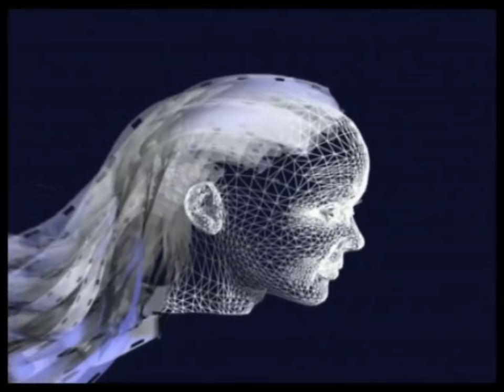Film Afghani Tane Man Vatane Man - HD فلم افغانی تن من وطن من